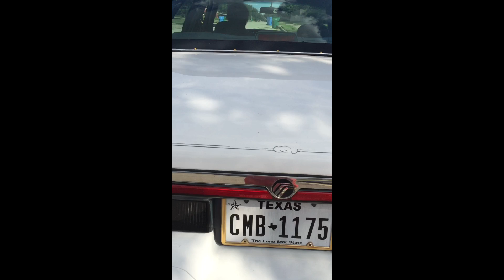Lacy's New Car